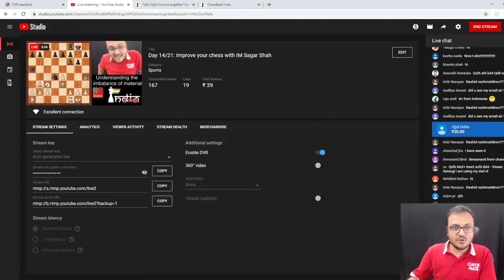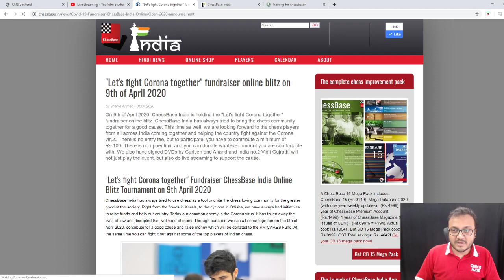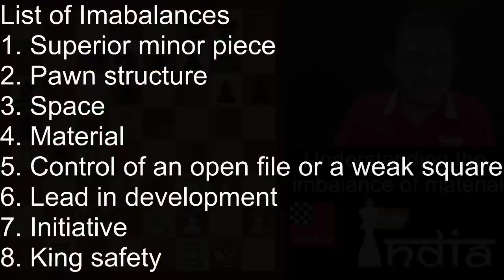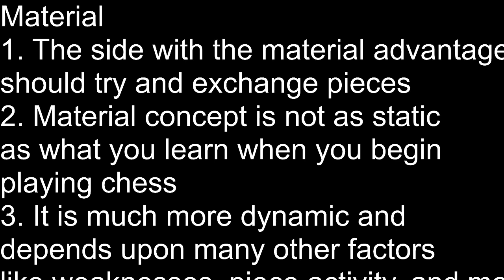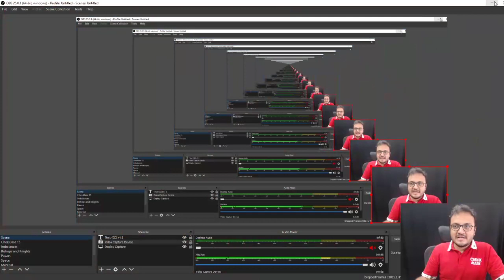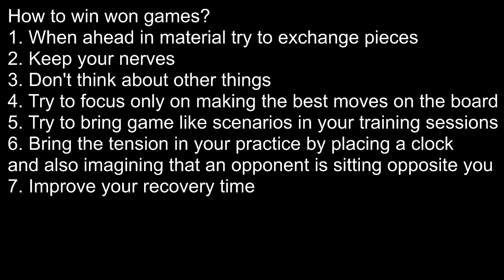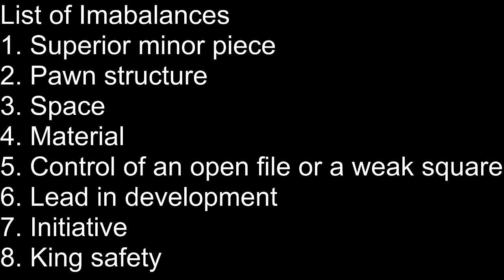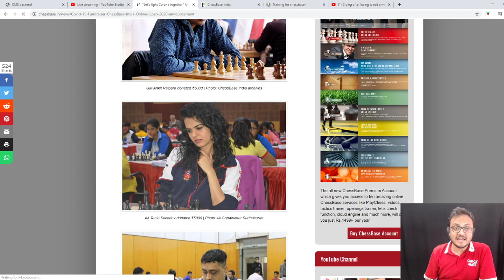Day 14/21: Improve your chess with IM Sagar Shah | Material imbalance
It's 21 day lock down in India due to the Corona virus. Well, it would be a good time, to work on getting better at chess. On day 13 of this training camp, IM Sagar Shah works with you on your tactics to get warmed up.  Sagar discusses the imbalance of material and also discusses some of the games sent by the readers.